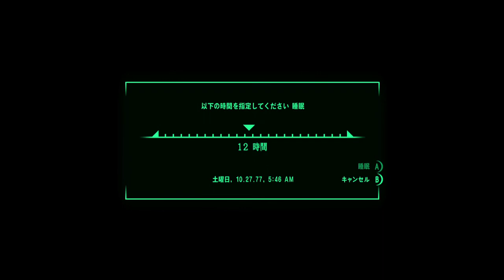XBOX360 フォールアウト3 スレイブトレーダー北方探索へ行く！#01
スレイブトレーダー北方探索へ行く！#01

前回テンペニータワー編の成果で色々アイテムほくほくで（＾ω＾）
今回は全然調査していない北方へ探索に行きたいと思います！